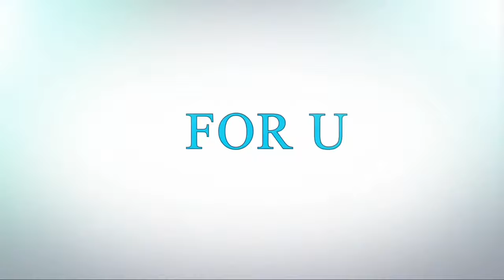TOP 10 Bollywood Stars who Went to Jail for CRIMES